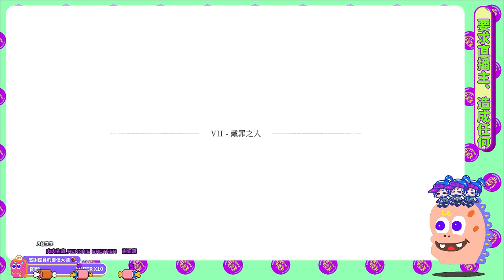【瘟疫傳說 安魂曲】第七章：戴罪之人【a plague tale requiem】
⌚時間軸⌚
0:00

🐢肉肉先森聊天室版龜🐢
1.對任何人挑釁、出言不遜⛔ban
2.對直播主下指導棋、暴雷，管理員屢勸不聽者⛔ban
3.鬼打牆洗版聊天室，管理員屢勸不聽者⛔ban
4.不開放加好友！
5.未經直播主或管理員同意於聊天室中留好友碼一律刪除，管理員屢勸不聽者⛔ban
6.揪團請到各大社群平台 or Discord群組，管理員屢勸不聽者⛔ban
7.嚴禁吵架任何事情都不准！⛔⛔⛔

🎫加入頻道會員，支持肉肉🎫